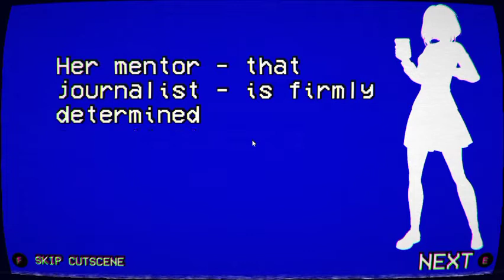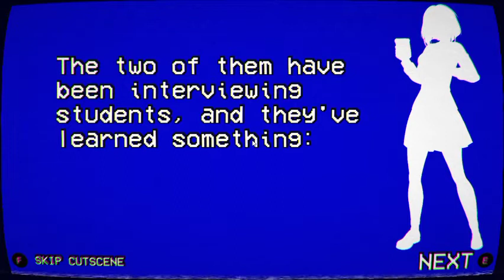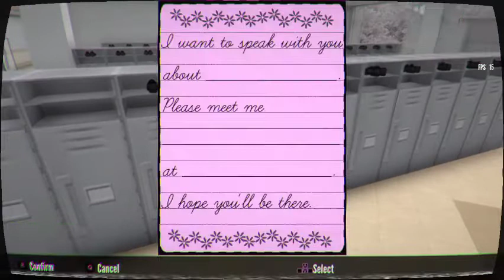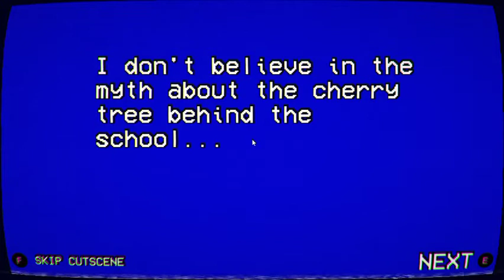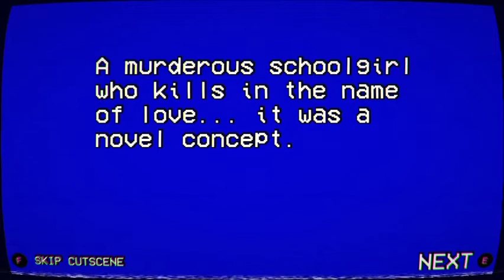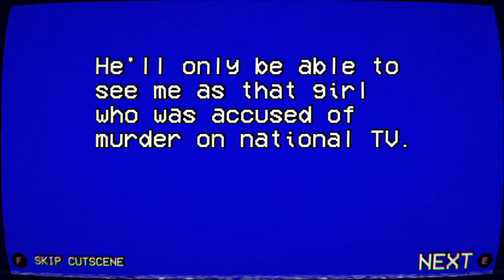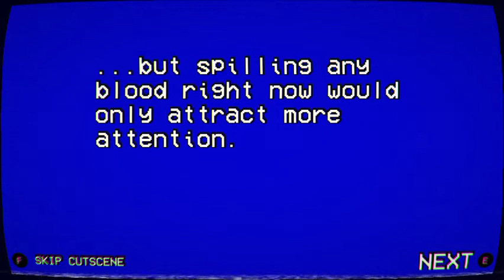Pushing off Sonoko Sakanoue (Last Rival) | Yandere Simulator 1980s Mode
OC was Made In Custom Cast

✨Contents In This Channel✨

➡️ Azur Lane
➡️ Toram Online
➡️ Minecraft
➡️ Wildrift
➡️ Yandere Simulator Fan Game
➡️ Yandere Simulator
➡️ Vlog
➡️ 2D games
➡️ Horror Games
➡️ Concepts
➡️FNAF